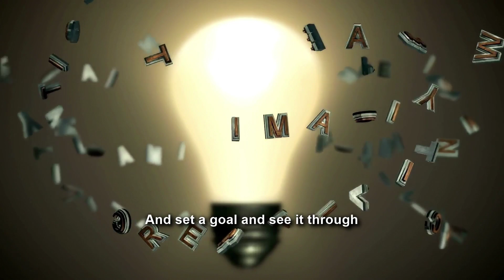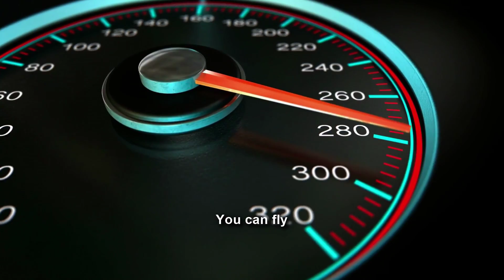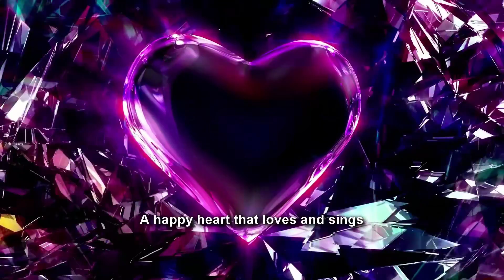Motivation For The Nation - Music Video With Michele Blood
Please enjoy this new music video by Michele Blood, "Motivation For The Nation."

This music video, and many more positive, affirmation music videos are from the World's First Manifestation Video Book.

This Video Book has been created after many months Of Inspired Creativity and Inspiration from on High, to uplift, inspire, and quicken your journey to Success. Embark on a captivating adventure with Michele Blood, Holly Fallah, and Treavor Rogers. Together, they've poured months of work and their years and years of experience into crafting this unparalleled, joy-infused, life-altering Video Book, just for your Enlightenment.

If you want to learn more about me and my programs, check out.

𝗔𝗯𝗼𝘂𝘁  @MicheleBlood   :
After many years of meditating, I transformed my consciousness to full Enlightenment. I became spiritually liberated. I now teach others how to live a Successful Life and experience Divine Oneness and Enlightenment and sending Energy Transmissions.

My Mystical Experience webinars and live streams have assisted people globally to transform their lives to the positive. Through my Teachings, Prayers, and Light Transmissions, people experience what they say is the impossible. They awaken to their true purpose and begin their path to Enlightenment.